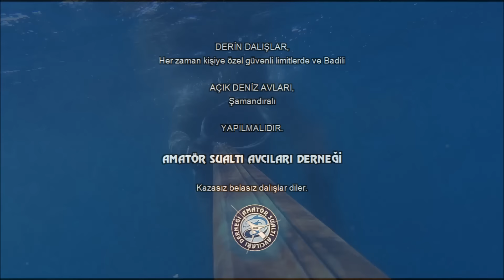20 Ekim 2016 Torik 2 Ad